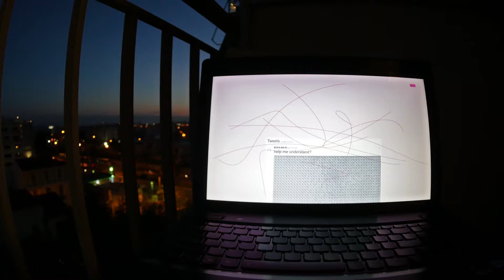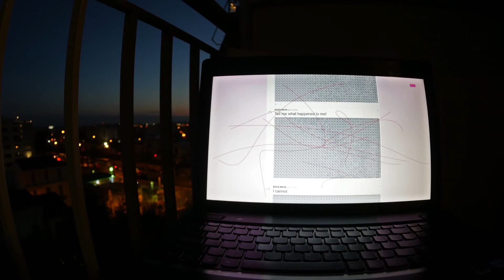I will always love you